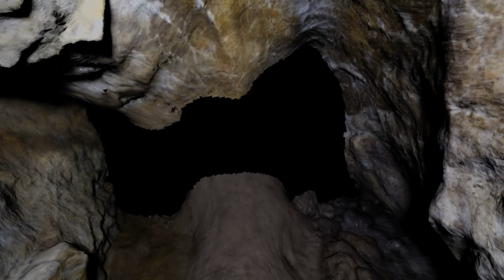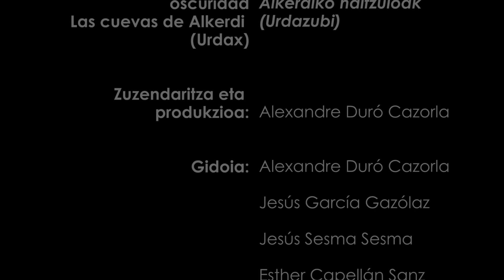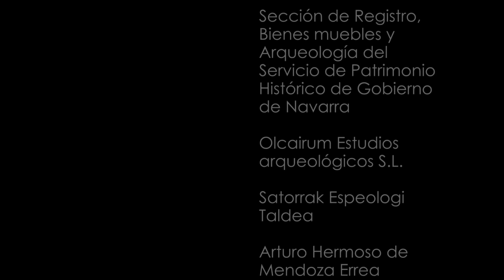Iluntasunean Marratzen. Alkerdiko haitzuloak (Urdazubi)